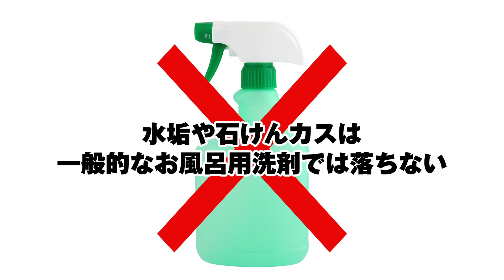【公式】茂木和哉お風呂のなまはげ【水垢落し】【風呂掃除】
茂木和哉シリーズ「なまはげお風呂用」の商品紹介動画です。

【今回登場した洗剤】
▼なまはげお風呂用

①最近の人気動画ベスト5